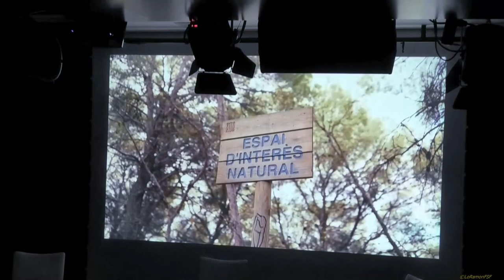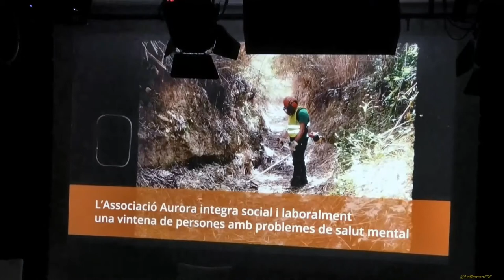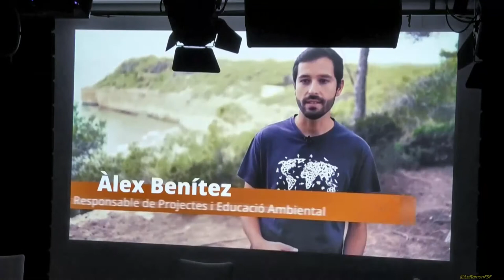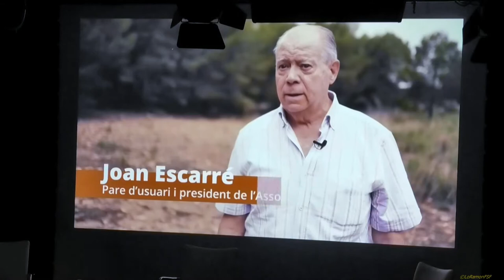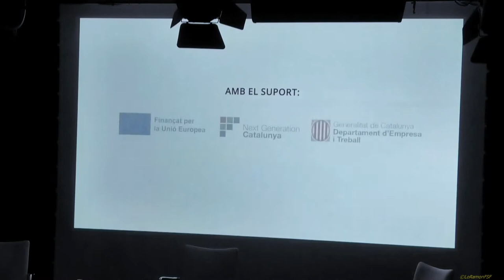35 ANYS DE LA ASSOCIACIÓ AURORA. CONFERÈNCIA I DEBAT “SALUT I NATURA”. 02 12 2022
35 anys de la Associació Aurora. Conferència i debat “Salut i Natura”
Et recordem que enguany la nostra entitat celebra, per una banda, 35 anys de la seva fundació. I, per l’altra, 25 anys del seu Centre Especial de Treball. Per a celebrar aquesta darrera fita aquest divendres 2 de desembre, a les 18.30h, al Caixaforum de Tarragona, al carrer Colom 2, organitzem la Conferència i debat “Salut i Natura”.

Comptarem amb la presència de la Sílvia Gili, biòloga, filòsofa i coordinadora del postgrau sobre Boscos Terapèutics de la Fundació Universitat de Girona, i amb el Ricard Fernandez, geòleg, guia de muntanya i membre de l’Escola Catalana de l’Alta Muntanya (ECAM). Presentarà l’acte el Ricard Lahoz.
En aquest acte presentarem el vídeo “Salut mental i natura”.
Jaume Santos
Director

Associació Aurora